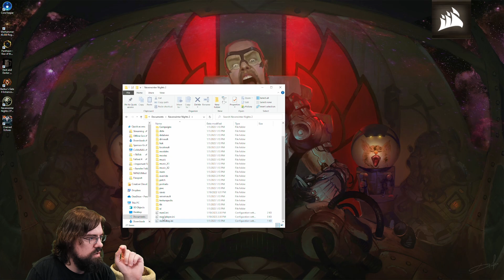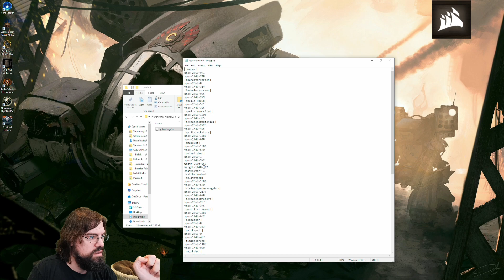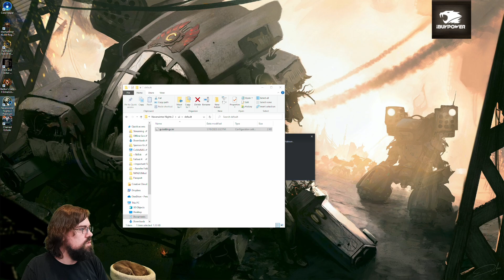CohhCarnage Plays Neverwinter Nights 2 - Episode 7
Cohh checks out Neverwinter Nights 2 to see what it has to offer.